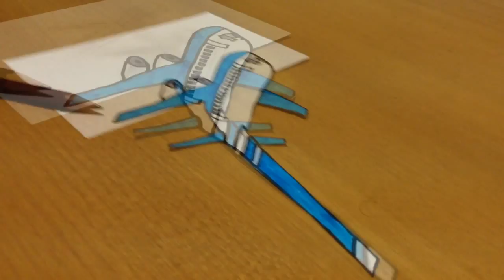How to draw 3D Aeroplane Flying - Anamorphic Illusion Art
Magic realism
Cambodia 3D Drawing
Anamorphosis.
Trick art drawing 3D Aeroplane
Time lapse.Amazing Anamorphic Illusion Art.
How I Draw 3D Aeroplane Trick Art, No Time Lapse
How to draw a realistic 3D Aeroplane.
Coloring and drawing.
Visual illusion.
3D art. How to draw 3D Aeroplane Flying - Anamorphic Illusion Art
3D Elsa from drawing 3D Aeroplane.
Drawing 3D Aeroplane.
Step by Step.
Khmer Sabay Drawing.
3D Illusion Drawing in Cambodia.
Khmer Sabay Image.
Vimos Art 3D Drawing
Khmer Sabay Picture
Speed Drawing.
Magic dimensions.
Drawing topic.
How I draw 3D Picture.
How I drew. 3D Art on Paper. 3D Aeroplane
Amazing 3D Illusion Paper.
Crevice.
Drawing 3D Anamorphic Illusion.
Visual illusion.
Optical illusion.
Pop Art and Op Art.
Popularis art and optical art.
Mixed media.
How to draw 3D Aeroplane
How to draw crevice.

Drawing and painting is good!
Drawing and Painting Channel.
How to drawing. How to painting.
Speed drawing. Speed painting.